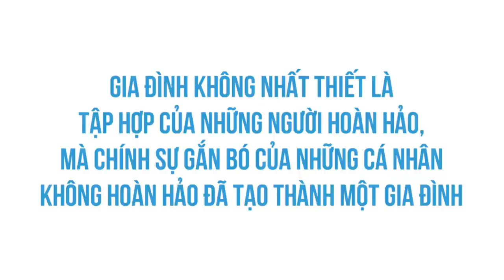Thế nào là "GIA ĐÌNH HẠNH PHÚC"? | Sách Mùi Mẹ | TÂM SỰ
Nếu nắng vàng bỗng rực rỡ, gió thu mát dịu vào ngày chủ nhật, mẹ sẽ vội vàng mang quần áo, chăn màn ra giặt và sung sướng nán lại sân thượng ít phút, hài lòng nhìn nắng chảy thành dòng trên những bộ quần áo mới phơi. Bố sẽ chọn máy ảnh, đem ra phố rình chụp trời xanh, mây trắng, nắng vàng...

Ghé Nhà sách Spiderum trên SHOPEE ngay thôi các bạn ơi:
Bài viết: Gia đình
Được trích trong: Sách Mùi Mẹ